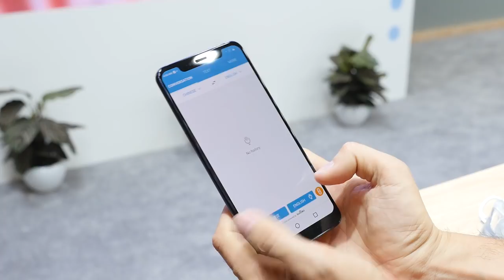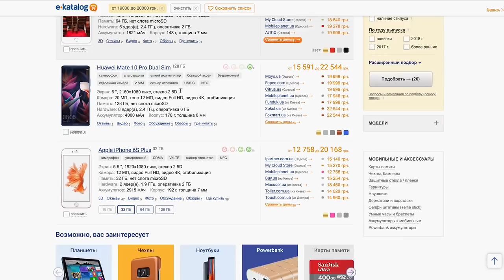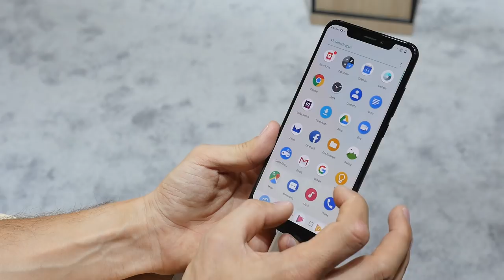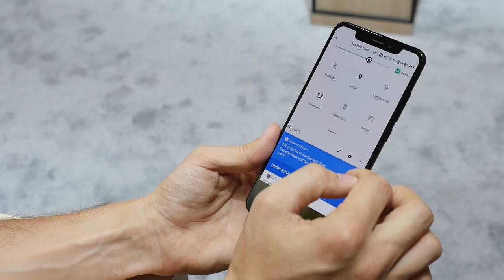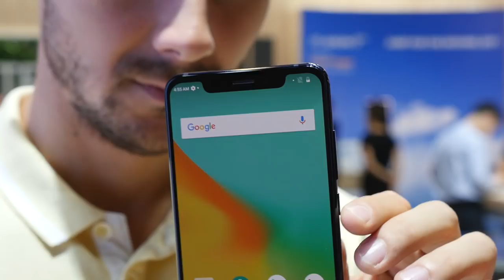Клон Xiaomi Mi 8 за $700